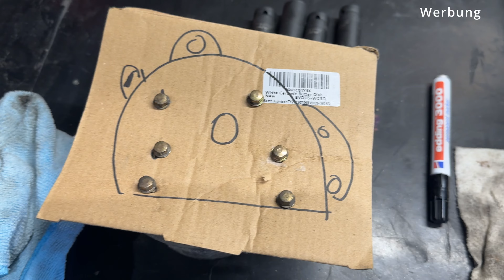Michi schraubt... Kymco Fever 50 ZX II Teil9 - Pleuellager oder Kurbelwellenlager , was ist kaputt ?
Der Motor wird gespalten und die Kurbelwellenlager werden erneuert.Viel Spass dabei... VG Michi